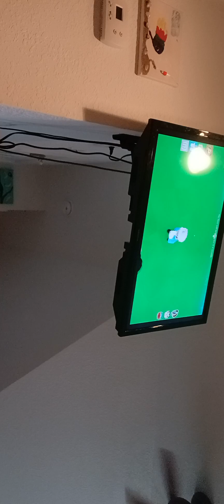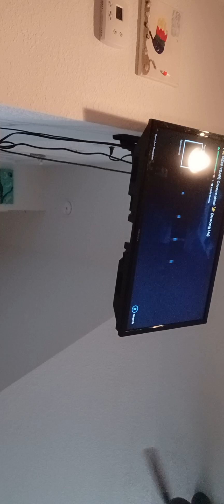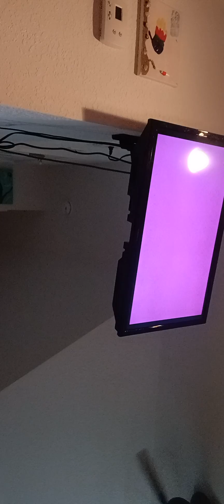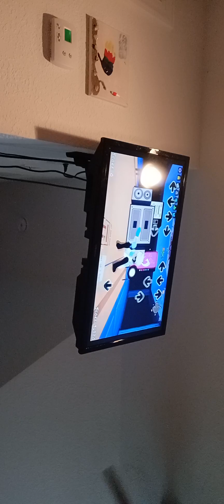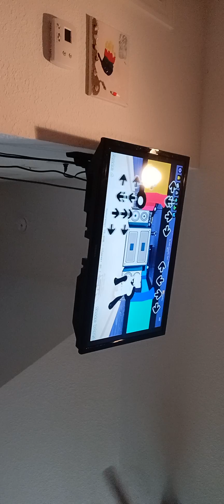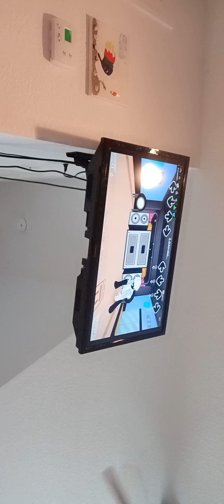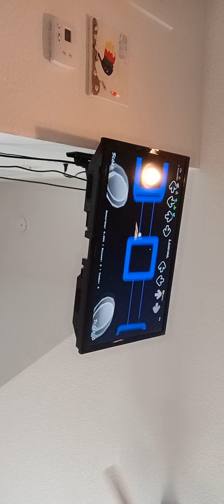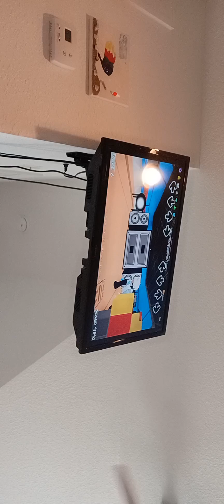playing three random games[the last is fnf]